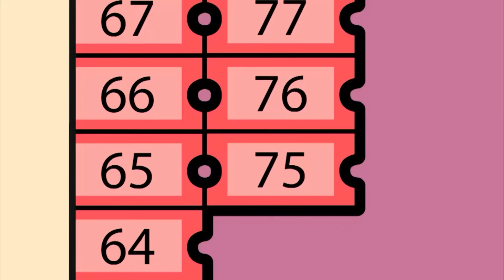Adaletsiz Oyun! | Bay Bean | WildBrain Cockular